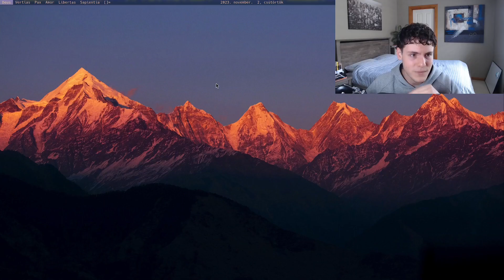First year of Computer Science review